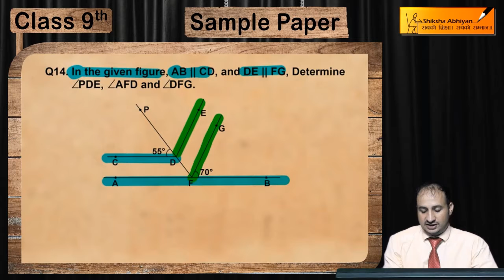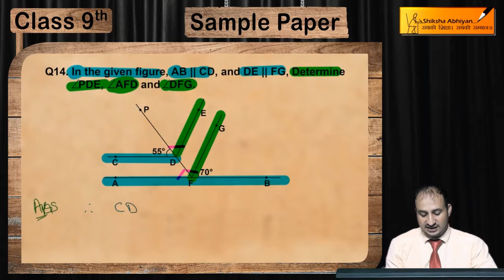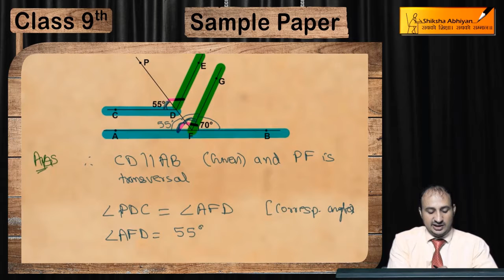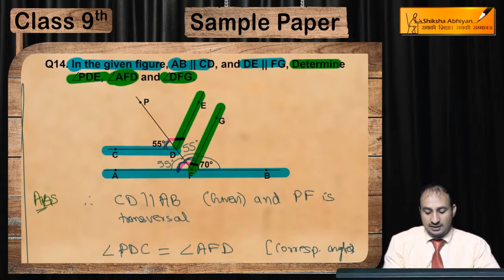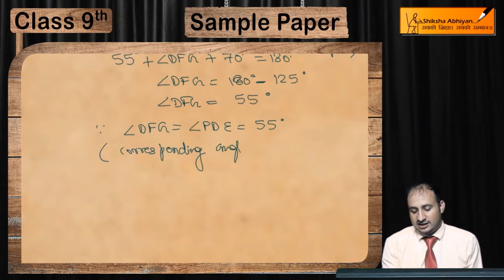Q14 Represent √3 on the number line - CBSE Class 9 Maths